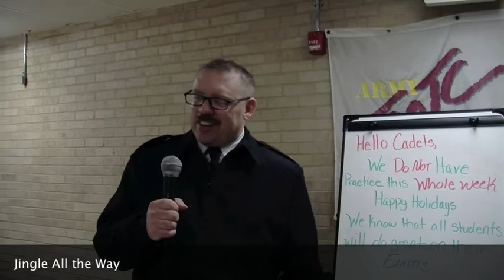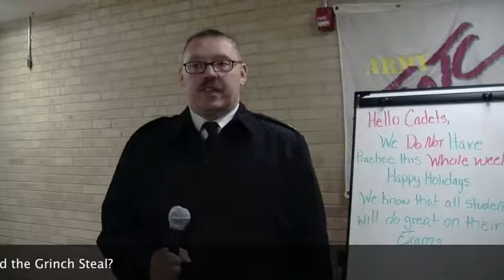Holiday Trivia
Happy Holidays from the Overton A/V Production Dept.